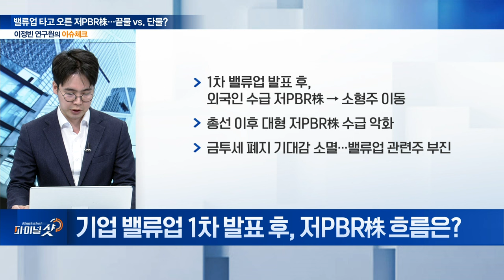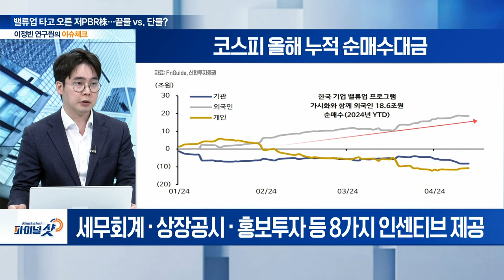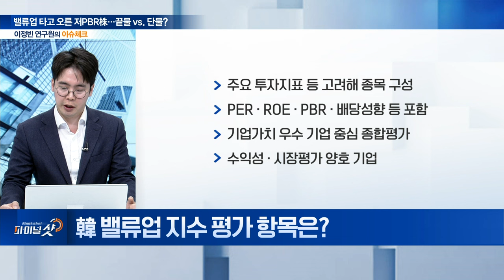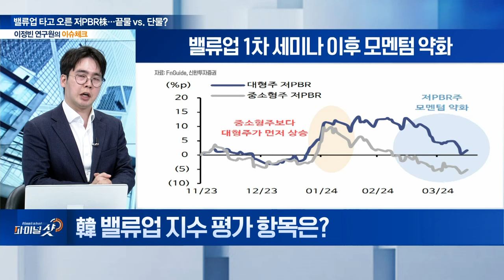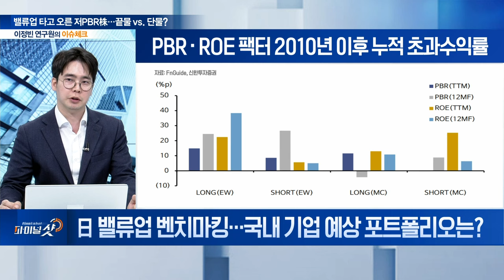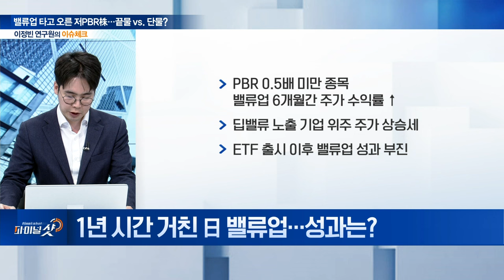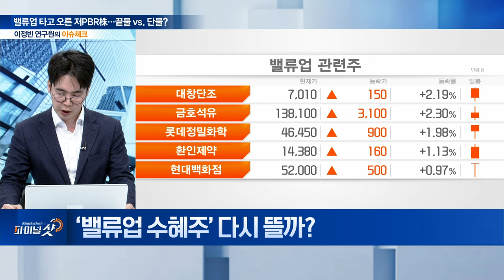기업 밸류업 프로그램 발표... K-증시 변동성 커지나? | Final Shot (20240503)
Q. 기업 밸류업 1차 발표 후, 저PBR株 흐름은?
Q. 윤곽 드러난 ‘밸류업’... 핵심 내용은?
Q. 韓 밸류업 지수 평가 항목은?
Q. 日 밸류업 벤치마킹... 국내 기업 예상 포트폴리오는?
Q. 1년 시간 거친 日 밸류업... 성과는?
Q. ‘밸류업 수혜주’ 다시 뜰까?
Q. 코스피, 밸류업 훈풍 타고 2,800선 넘을까?
Q. 베일 벗은 ‘밸류업’... 지금 담을 종목은?